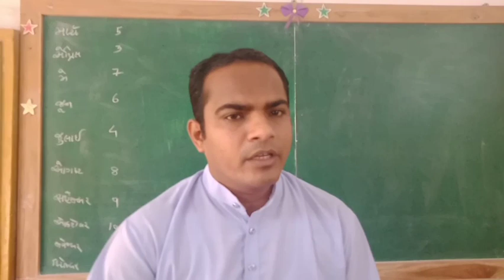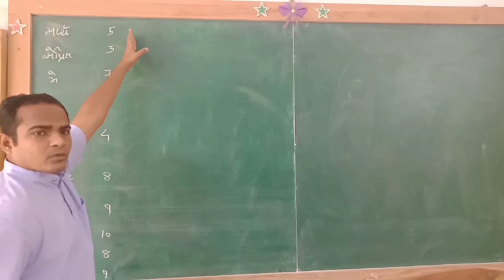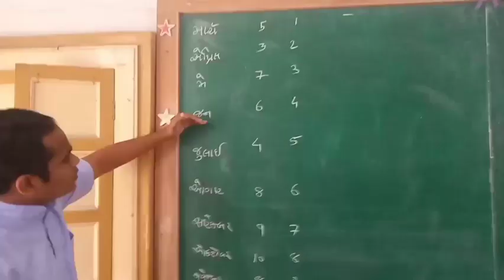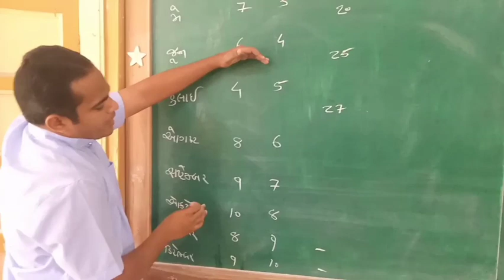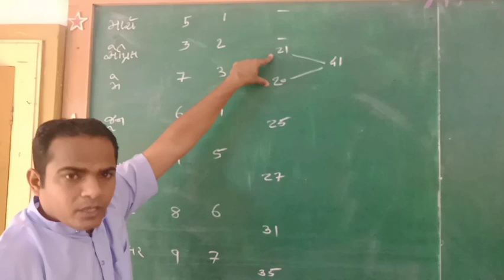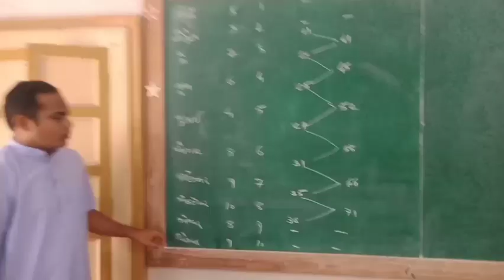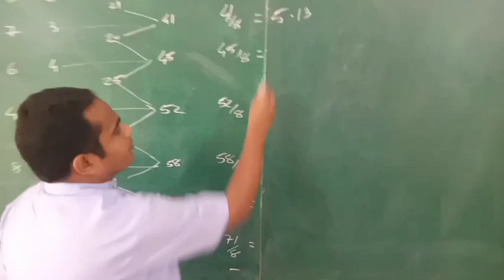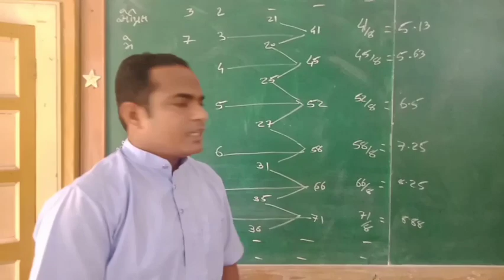4 વર્ષની ચલિત સરેરાશ નો દાખલો